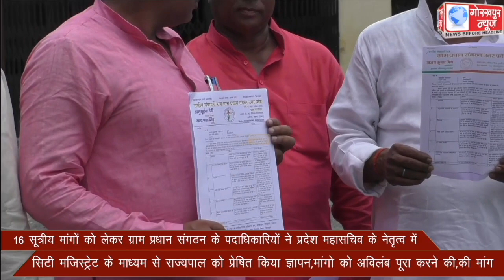16 सूत्रीय मांगों को लेकर ग्राम प्रधान संगठन के पदाधिकारियों ने प्रदेश महासचिव के नेतृत्व में सिटी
16 सूत्रीय मांगों को लेकर ग्राम प्रधान संगठन के पदाधिकारियों ने प्रदेश महासचिव के नेतृत्व में सिटी मजिस्ट्रेट के माध्यम से राज्यपाल को प्रेषित किया ज्ञापन,मांगो को अविलंब पूरा करने की,की मांग